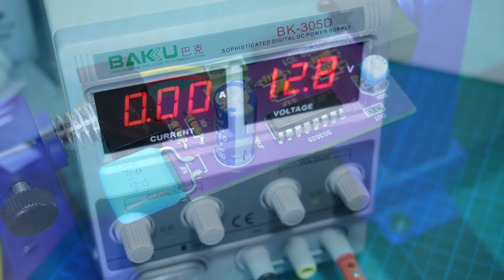Make a simple inverter from 12v to 220v using SG3525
Make a simple inverter from 12v to 220v using SG3525, Homemade inverter 12v to 220v.

1. SG3525
2. Irf3205 MOSFET
3. 1000uf Capacitor
4. 10K Resistors
5. 47-ohm Resistor
6. 1uf capacitor
7. 50K preset
8. 10 ohm Resistor

0:00 - Assemble..
2:12 - Hz Testing.
8:02 - Testing.